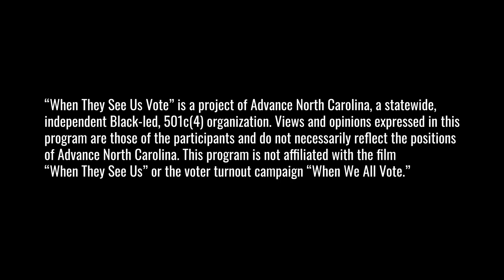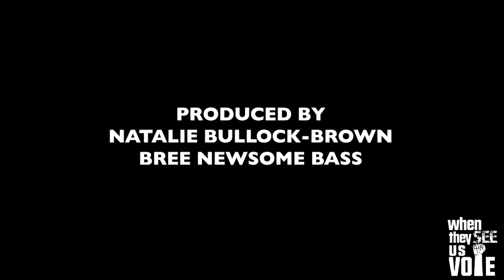When They See Us Vote - Ep 7 :Beyond Voting--What Comes After the Voting Booth with Stephan Whitley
Bree speaks with Stephan Whitley, an Organizer with One Wake, and Robert Dawkins, Political Director for Action NC. They discuss the work of community organizers, concrete steps for building power within our communities, and the complexities of political advocacy. They also examine the importance of local elections and how it connects to organizing ourselves between election cycles